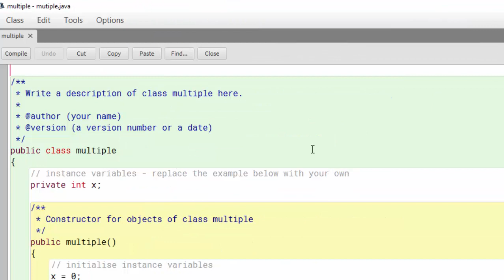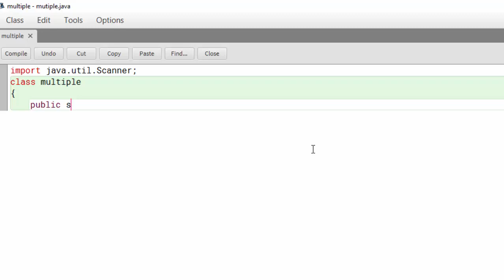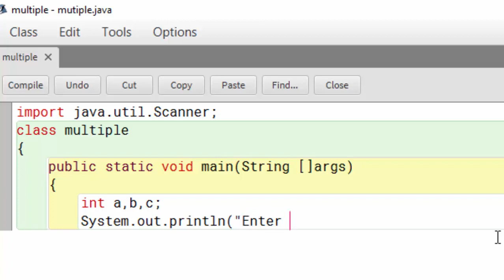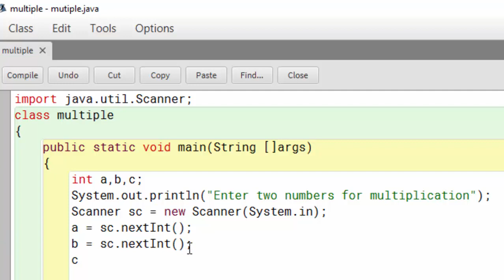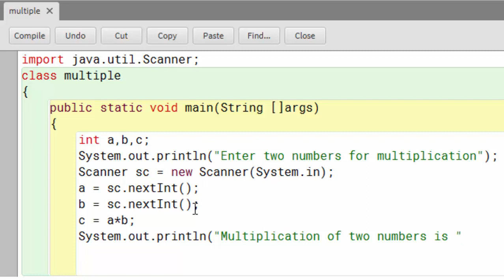How to multiply two numbers given by user in java